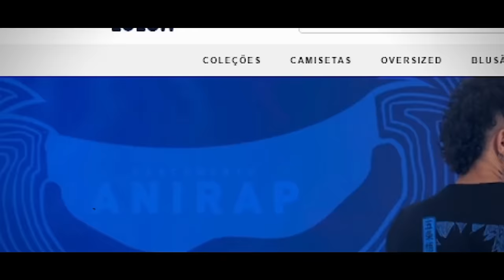♪ Douma (Kimetsu no Yaiba) | Frias Emoções | AniRap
USE O CUPOM "ANILOLJA" E NA COMPRA DE UM MOLETOM ADQUIRA UMA CAMISETA GRATIS:

- Contato Profissional -

- Créditos -

▶ Voz/Letra: AniRap
▶ Mixagem/Masterização: Next
▶ Editor: @Cemega, @Ranori, @RMDS, @Nugget, @Grey, @And1, @Danzi, Kapotino, Realista
▶ Beatmaker: @Sobral
▶ Thumb: @MSdaiki
▶ Ilustração: @ml.jotta

URT

- Tag -